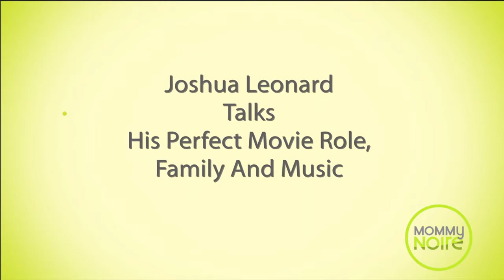Joshua Leonard On His Perfect Movie Role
Joshua Leonard explains how his character "Denny" in "If I Stay" was the perfect movie role to play.

Joshua Leonard explains how his character "Denny" in "If I Stay" was the perfect movie role to play. He also talks about family and music.

MommyNoire is dedicated to mature, multicultural women seeking organic dialogue about parenthood in the digital space. A unique place for critical and creative engagement, MommyNoire responds to the desire of this cosmopolitan community with tips and advice in every aspect of parenting, including marriage, relationships, sex, career mobility, education, finance, fitness, nutrition, community, and philanthropic work. Explorations of the jet-setting lifestyles of celebrity moms such as Beyonce, Nia Long, Monica, Tia Mowry- Hardrict, Kelis, Mel B, and Jada Pinkett fuel inspiration and aspiration. Coverage of front row fashion, eclectic beauty, makeup, exquisite food, modern home decor, entertainment, and travel help women realize the full aesthetic potential of their new lives as moms.

Joshua Leonard Talks His Perfect Movie Role, Family And Music